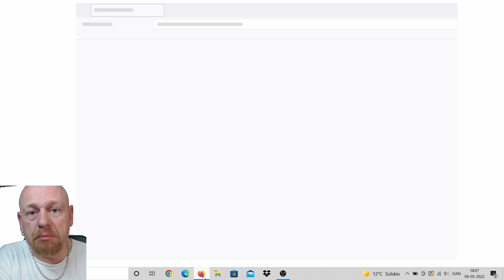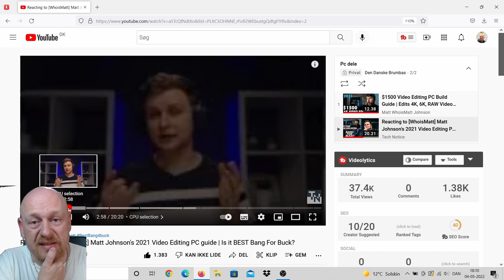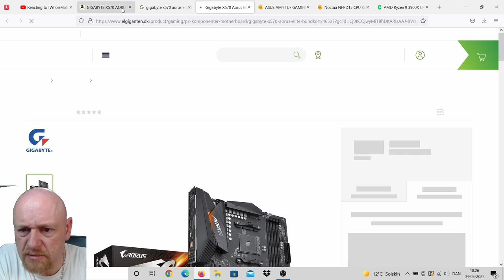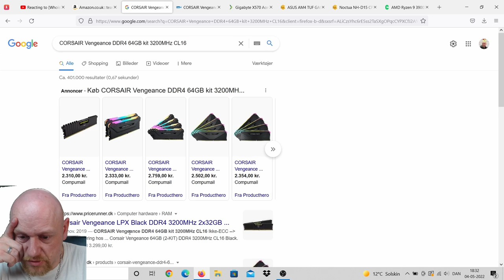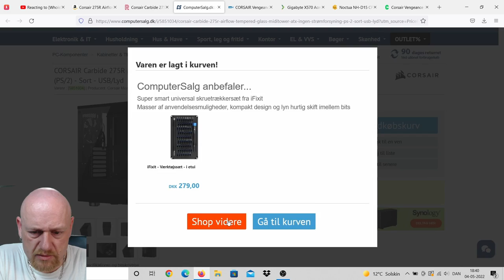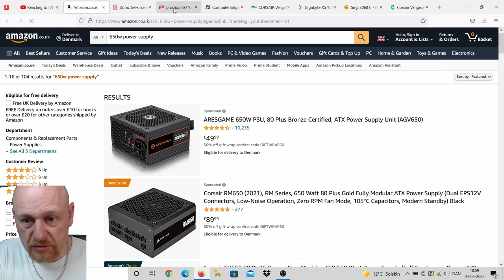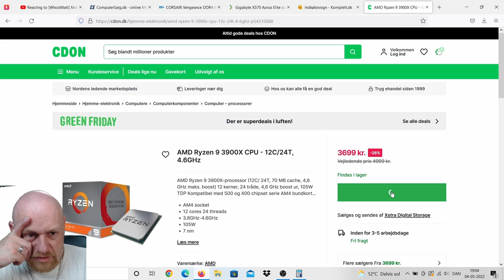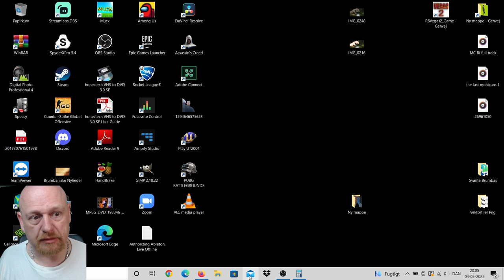Så skal der edderbrummende bruges penge KORT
Hej og velkomme til den indkøbsvideo som jeg har lavet her... den er baseret på en viden jeg har opsnust fra to kanaler:
da dette er den korte af de to videoer få du ække mine tanker og beslutninger med i denne... men bare rolig til dig der her tid nok så har jeg lavet en i fuld længte hvor du høre om hvorfor jeg har truffet de forskellige valg...
Prosesser: AMD Ryzen 9 3900X
Bundkort: Gigabyte AORUS X570 Elite
Graffikkort: Zotac gaming Twin edge Nvidia GeForce RTX 3060 TI
Strømforsyning: Cooler Master MWE Bronze v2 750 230v
Ram: Corsair DDR4 2x16 Gb 3200Mhz Vengeance LPX
Harddisk: Kingston Solid-sstate Drive m.2 1TB
Kabinet: Corsair 275R airflow Mid-tower Gaming Case

Instergram : thedanishbrumbas

Galaxy
Facebock: